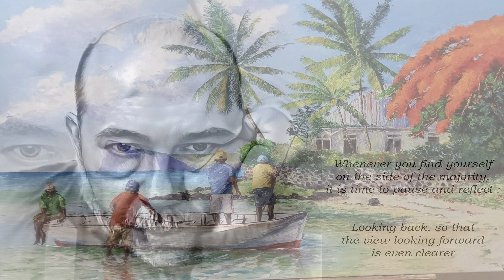The Windmills Of Your Mind